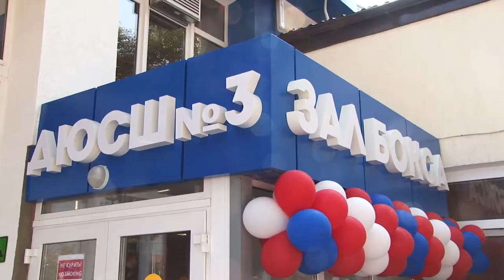В Анапе торжественно открыли зал бокса имени Николая Павлюкова